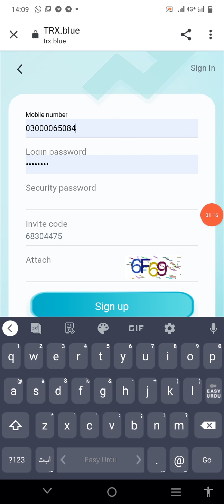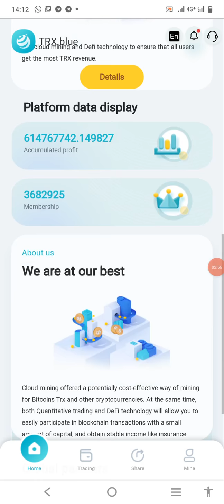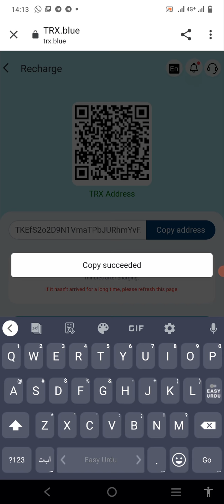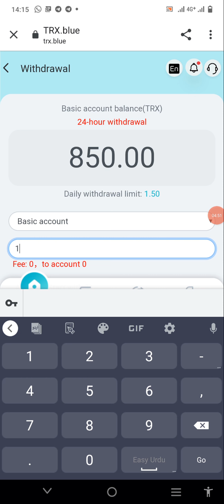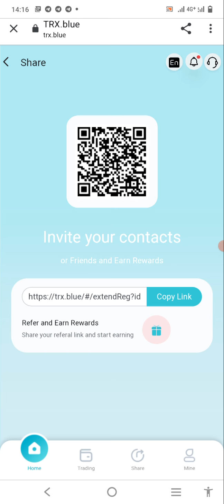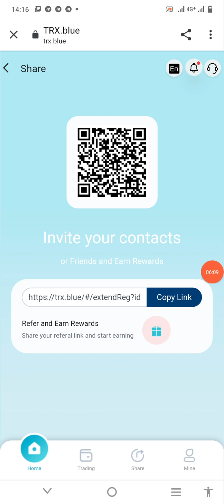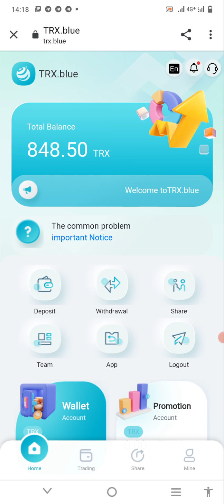New Tron Mining website || Trx.blue || Live deposit and withdraw